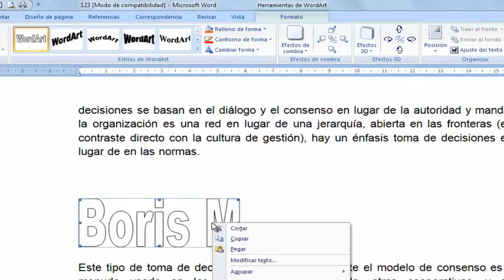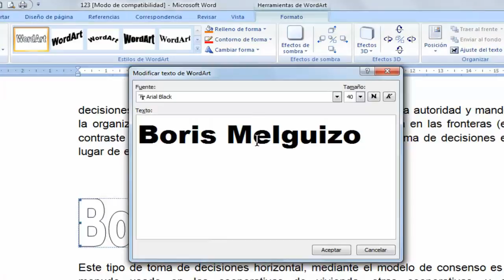Word, fontove, mijenjati slova umjetnički oblik, narušavaju, izoštravanje, u boji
Tisuće besplatnih fontova
Naći ćete sve vrste fontova, TrueType, OpenType, fontove za Word, možete preuzeti i koristiti na računalu, u svojim izvedbama, prezentacije, dokumente ili školskog rada. Potražite slova po abecedi, s oznakama, po autoru ili interne tražilice.
Pregled
Test izvori s proizvoljnog teksta, daju boju i pozadinu, tako da možete skinuti font li stvarno potrebno.